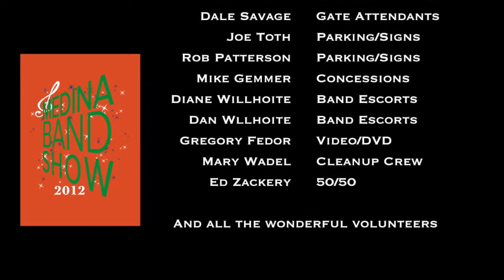16th Medina Band Show Montage